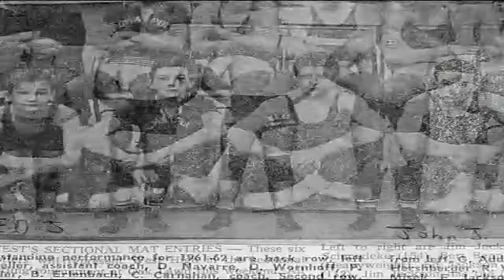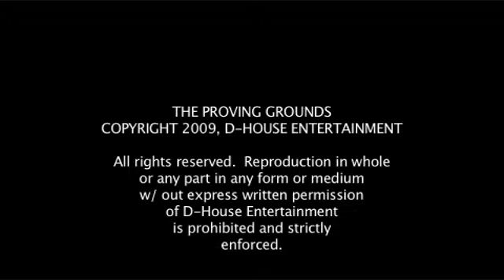The Proving Grounds clip with Georges St. Pierre & Greg Jackson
Hard Rock Hotel & Casino Presents:
A D-House Entertainment Production

The Proving Grounds, a documentary film about the #1 Mixed Martial Arts Academy in the world, Jackson's MMA.